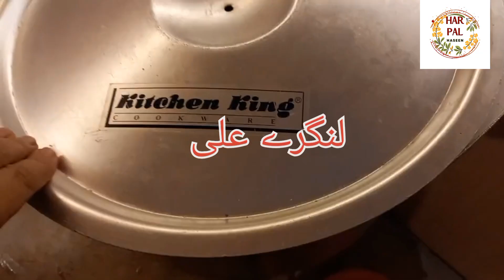Hazrat Ali ki shahadat 21 ramzan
From waking up early in the morning to tucking in my family at night, I'll take you through my day and show you how I balance my responsibilities as a wife, mother, and homemaker. You'll get a behind-the-scenes look at how I manage my time, stay organized, and take care of my family's needs. I'll share my tips and tricks for meal planning, grocery shopping, cooking, cleaning, and more. Plus, I'll talk about the importance of self-care and finding time for my own hobbies and interests. Join me on this journey as I share my daily routine as a housewife and hopefully inspire you to find joy and fulfillment in your own daily life!"
#21 ramzan m ali ki shahadat
# mola ali ki shahadat ka waqia